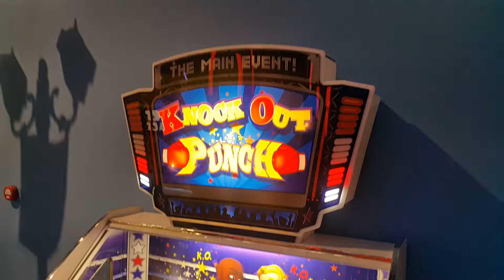KNOCK OUT PUNCH oynuyoruz, eğlenceli çocuk videosu